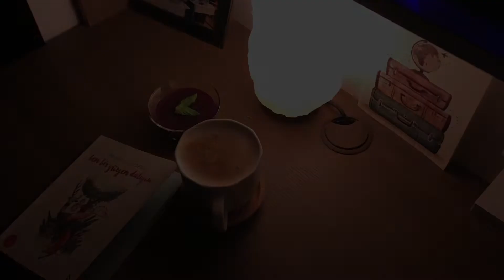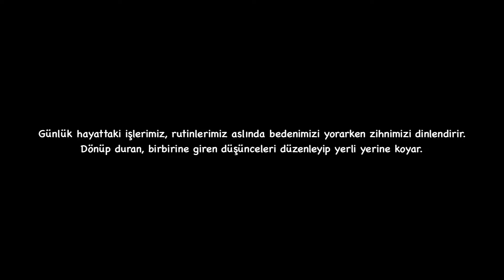Sessiz Vlog| Günlük Hayat| Kışa Hazırlık| Bir Karadeniz Tatlısı-Pepeçura| İncir Reçeli